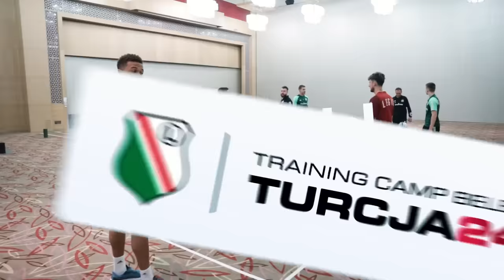TURCJA VLOG ODC. 13 - WYNIKI KONKURSU, KARTKA JOSUE, POŻEGNANIE Z TURCJĄ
To już jest koniec, jak mawia klasyk. Zapraszamy Was na trzynasty, ostatni odcinek vloga z Turcji. W dzisiejszym odcinku poznacie wyniki konkursu, w których tak chętnie braliście udział przez ostatnie dwa tygodnie. Gratulujemy zwycięzcom! A wszystkim dziękujemy, że byliście razem z drużyną w Turcji i tak chętnie śledziliście poczynania zespołu w naszych social mediach.